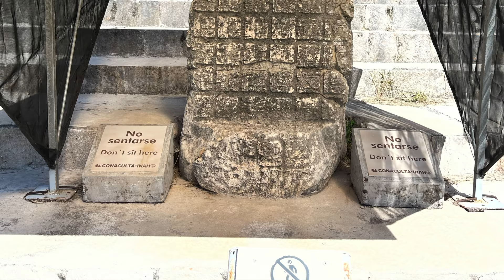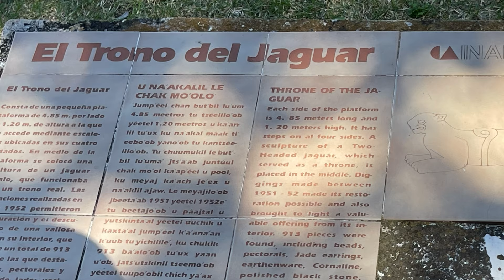Uxmal Ruins Trip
Day 5 of our Mexico cruise in December of 2022.